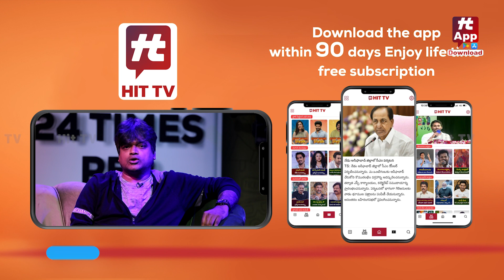ఆ వైసీపీ మంత్రులకు బుల్లెట్ దిగింది- Devineni Uma Strong Counter To Anil Kumar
Watch : ఆ వైసీపీ మంత్రులకు బులెట్ దిగింది- Devineni Uma Strong Counter To Anil Kumar&ambati @HitTVNewsTelugu